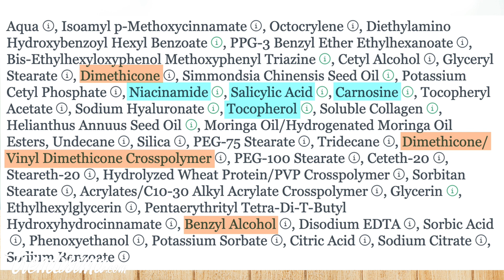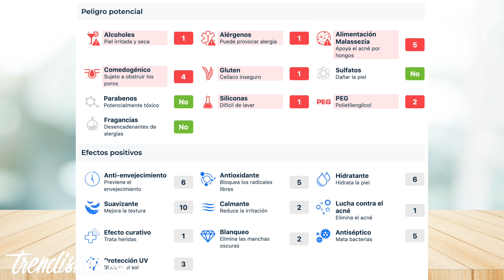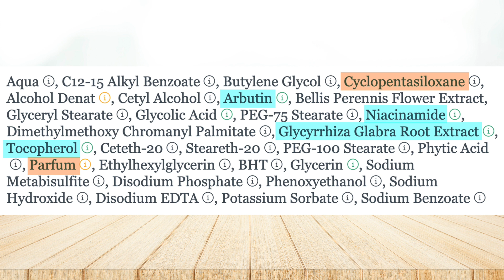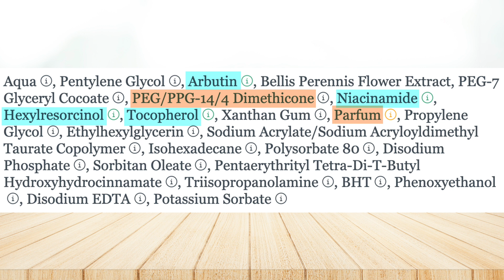Novedad Mercadona: Gama Anti-manchas Deliplus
Mercadona va a lanzar una nueva gama Anti-Manchas que consiste en 3 nuevos productos ¡No te lo pierdas!

¿Quieres saber más? Post completo en trendisima.com